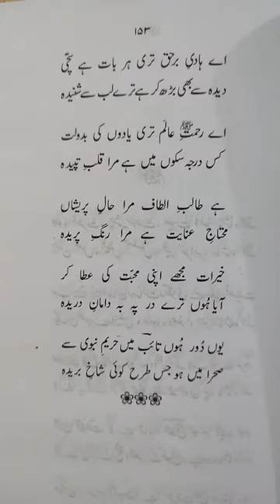Great NaatI حفیظ تائب I Hafeez Taib I#shorts#naat#islam#quran#muhammad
APART FROM THIS THERE IS A SERIES OF OUR ISLAMIC CHANNEL WHICH IS THE ANSWER TO ALL YOUR QUESTIONS.